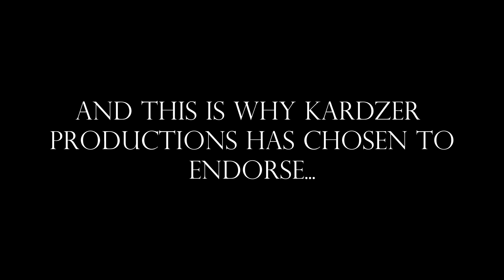Kardzer's Official Campaign Endorsement for the Election of 2024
This is very serious, and I am taking it very seriously, and this situation has a high level of seriousity.